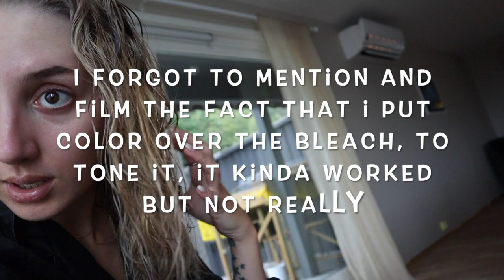I BLAEACHED my curly dark hair at home. BRAD don't come for me PLEASE. (bleach fail?)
Was it a fail? You tell me.

Never tried this before.
Forgot to show you what products I used. But I will not say because
It was not from a box. If you want to know ask in the comments and I'll reply :)

Brad mondo, dont come for me. I did not do the roots first ok?